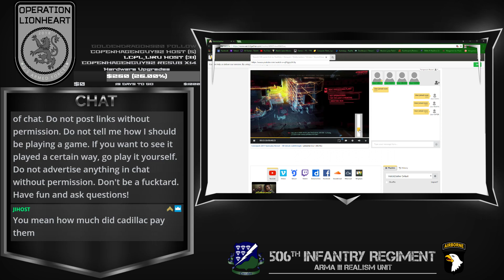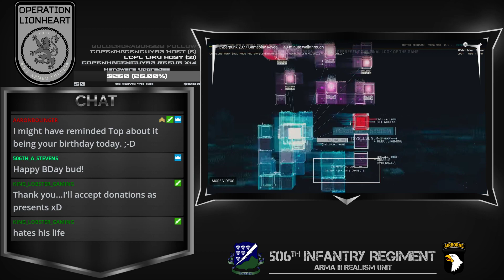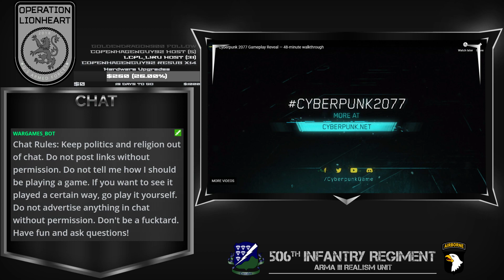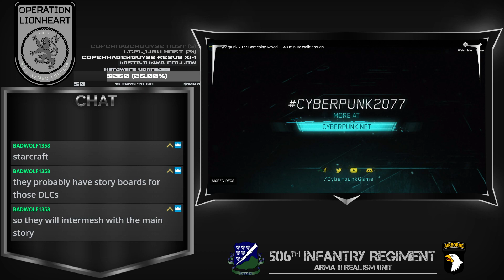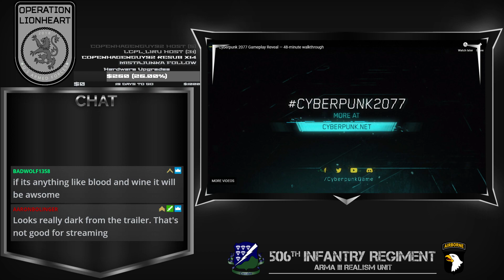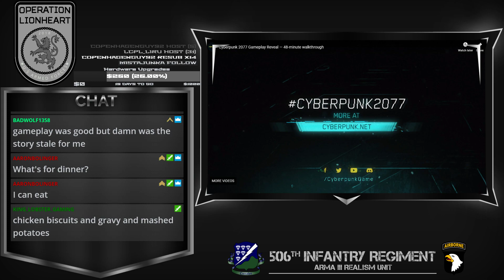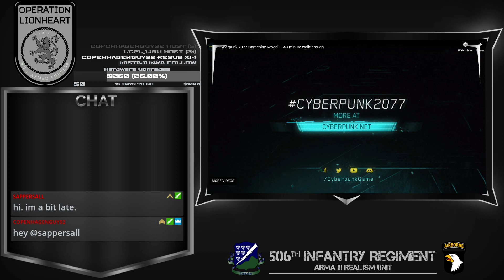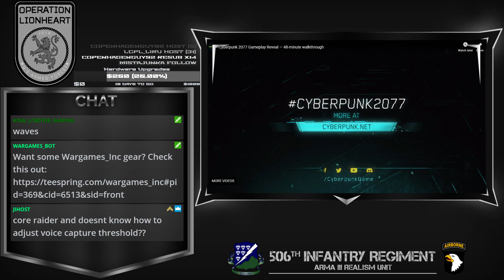Wargames Podcast #43 | The Cyberpunk Special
- Care to help the cause?

-FAQ:
Q: Who are you talking to?
A: If I'm randomly talking during the video, I am talking to those watching the stream live.

A: i7 8700k, Geforce GTX 1080, 16 gigs of ram, 250 gig SSD, 1TB HDD

A: OBS

A: No

A: The U.S. troops are players and if I am "Zeusing" the units I'm giving orders to are AI.

A: Here's a list of the ArmA 3 mods used: CUP V1.4.2, RHS , CBA 3.7.0, ACE 3.12.2, TFAR 1.0259, Advanced Rappelling, Advanced Towing, Advanced Urban Rappelling, Advanced Sling Loading, cTab, CUP Vehicles, Cypress Push to Hear, Enhanced Movement, FHQ Accessories, grace weapon sway fix, Mighty GAU-8, Project OPFOR, Splendid Smoke, and custom 506th tweaks (not publicly available).

A: All of the missions I Zeus are dynamically created by me while the players are in server. They are therefore not available for upload.